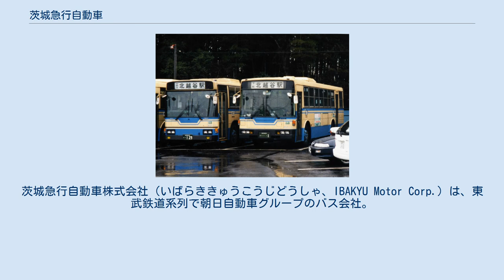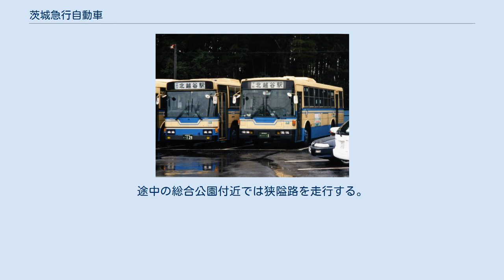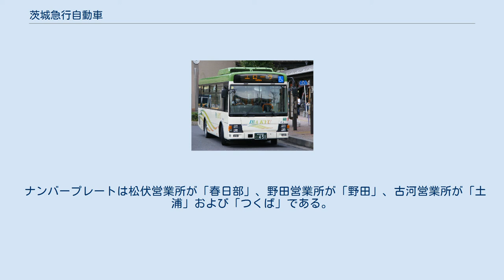茨城急行自動車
茨城急行自動車株式会社（いばらききゅうこうじどうしゃ、IBAKYU Motor Corp.）は、東武鉄道系列で朝日自動車グループのバス会社。
社内・外共「茨急（いばきゅう）バス」の略称で呼ばれることが多い。
 埼玉県 千葉県 茨城県でバス事業を営む、東武鉄道系列・朝日自動車グループの会社である。
 昭和25年に内山運輸として創業。
昭和38年に東武グループ入りし、現在の社名に改称した。
 当初の運行エリアは社名の通り茨城県が中心だったが、年々埼玉県.千葉県方面へシフトし現在では茨城県内の下妻市.筑西市からは撤退している。
 路線バスのほか企業送迎･前橋競輪場送迎バスの特定輸送も行っている。
 昭和末期の時点では、東武鉄道と阪東自動車が折半という株主構成であった。
かつて茨急で阪東からの譲渡車が多かった（そのほとんどは後述の「富士重車体の日野車」だった）のは、かかる資本関係も要因であった。
しかし、平成に入り東武グループ全体の資本関係を見直すこととなり、幾多の整理過程を経て、現在では東武鉄道系列の朝日自動車グループとしてバス事業を展開している。
 吉川駅発着のバス 東武動物公園駅発着のバス 現行路線 北越谷駅発着 開通当初は途中止まりのさぎたか第二公園便も存在し、東武バス越谷営業所と共同運行していた。
 北越谷駅・吉川駅発着 北越谷駅と吉川駅北口を直通する便はこの一往復のみである。
 吉川駅発着 せんげん台駅発着 平成19年4月1日に新設された 平成19年4月1日に大川戸折返場は廃止された。
 東武動物公園駅発着 開設当初は東武鉄道から譲渡された日野・ブルーリボン3扉車を使用していたが、現在は中型車で運行されている。
 増便時は野田営業所と共同運行している 廃止路線 老人福祉センターくすのき荘行きの区間便であった 平成7年頃に廃止された。
末期の本数は平日1往復のみであった。
 現行路線 北越谷駅発着 北越谷駅・野田市駅・愛宕駅発着 以上の3路線は東武鉄道から引継路線で、下町経由は一往復のみである。
 梅郷駅発着 東武鉄道からの引継路線である。
野田梅郷住宅入口～ショッピングセンター前では東武バスの柏13.野田梅郷住宅循環と並走する。
 野田市駅・愛宕駅発着 平成3年に東武鉄道より移管された路線である。
それ以前も茨城急行がほぼ同一区間に路線を持っており、その当時は岩井局前発着で運行していた。
 平成14年に北越谷駅～愛宕駅～岩井車庫の通し運行便を廃止し、全ての便が野田市駅で分割された。
現在一部便で小型車(日野･ポンチョ)での運行が行われる。
 コミュニティバス 廃止路線 埼玉・千葉・茨城の三県を跨ぐ路線であった。
現在は全ての便が北越谷駅～野田市駅・野田市駅～岩井車庫で分割されている。
 最盛期は「越谷急行線」の名で下館駅まで直通運行されていた 東武鉄道からの引継路線である。
平成13年に移管されて間もなく廃止された。
 古河駅東口に停車している茨城急行自動車のバス（2007年5月） 現行路線 平成18年2月2日の友愛記念病院移転に伴い新設。
土休日運休 現在の茨急バスで唯一結城市へ入る路線である。
平成初期までは大戦紡を経て結城駅まで運行されていた。
 令和2年3月14日のダイヤ改正により、東牛ヶ谷･丘里工業団地経由を合わせて平日2.5往復、土休日3.5往復に減便された。
 古河営業所では運行距離が一番長く、丘里工業団地経由よりも東牛ヶ谷経由の方が多く運行されている。
 平成15年までは砂沼を経て下妻駅まで運行されていたが、菅谷まで短縮されたのち 平成22年11月1日に八千代町役場まで延伸された。
 平成22年11月1日に諸川～古河市三和庁舎間が延伸された。
東牛ヶ谷経由よりも丘里工業団地経由の方が多く運行されている。
 古河市三和庁舎バス停には乗務員休憩室と乗客待合室、トイレが整備されている。
 廃止路線 栗橋駅から古河車庫へ向かう便は、埼玉・茨城・栃木の3県を跨ぐ路線だった。
 「ぐるりん号」との統合で平成24年3月に廃止された。
 元々は東武鉄道境営業所が運行していた結城駅～諸川～境車庫線だったが、撤退寸前に結城駅～諸川～古河駅東口に路線変更した。
 その後平成初頭に茨城急行に移管されたが、わずか1年程度で廃止された 元々は東武鉄道が運行していた路線だったが、茨城急行移管後の平成15年に菅谷～下妻駅が廃止された。
 以上の6路線は平成18年の友...